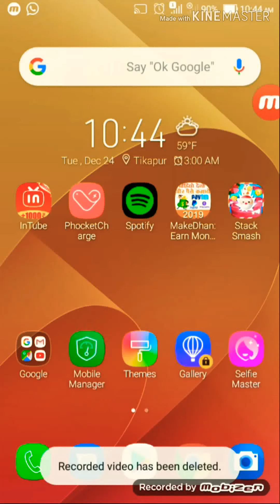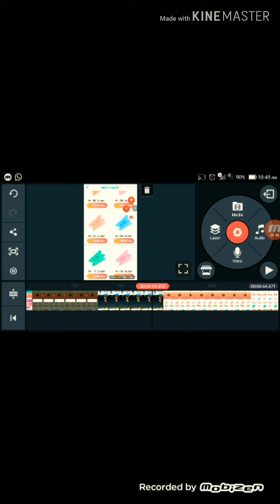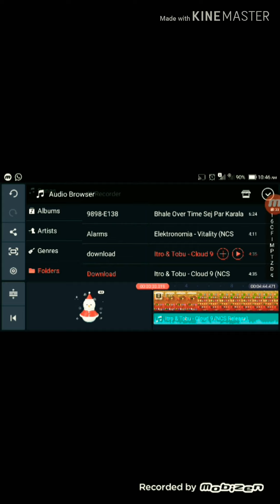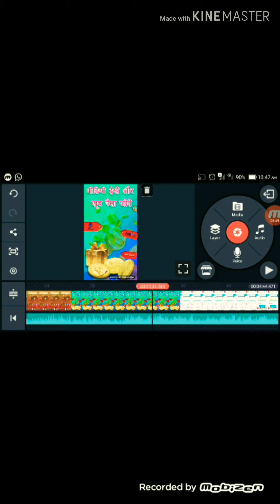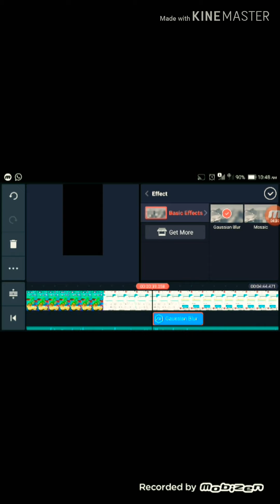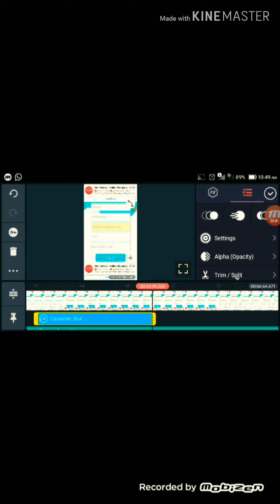दोस्तों अपने वीडियो के पीछे का बैकग्राउंड का साउंड कैसे लगाएं पूरी जानकारी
हेलो दोस्तों सब्सक्राइब माय चैनल लो जी अब आपका फिर से स्वागत है तो मैं दीपक कुमार करता हूं ।आप सभी का स्वागत है नहीं वीडियो में तो यदि आपका भी वीडियो के पीछे का बैकग्राउंड साउंड लगाना है तो आपने वीडियो को पूरी देखें यदि आपको यह वीडियो अच्छी लगे तो सब्सक्राइब करना ना मिले ना भूले तो तथा के दाने बाद मिलते हैं वीडियो के साथ जय हिंद ।